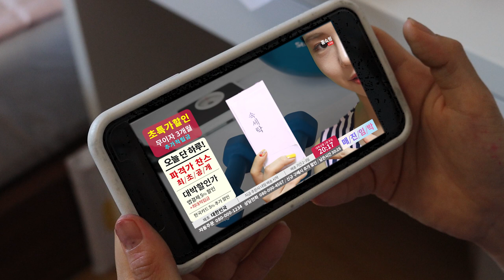몸무게 재는날- 솜사탕을 녹여 마신다고?! 다이어트 비결 [오마이비키]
신체검사 하는 날이에요!
몸무게 잴때 걱정되죠?!
배고픔을 참으려고 하는데
엄마랑 리온이 갑자기 치킨파티를 하네요!
요즘들어 맛있는걸 많이 먹어요
설아는 열심히 정석으로 빼고있고
스텔라는 솜사탕을 물에 녹여 먹네요?
과연 우리들의 결과는 어떻게 될까요?

음원

ES_Inside Job - Jon Sumner
ES_Honesty - Hallman
ES_The Postman - Kikoru
ES_Hangover Weekend - Stationary Sign
ES_Floor Pie - Stationary Sign
ES_Puppy Tales - Stationary Sign